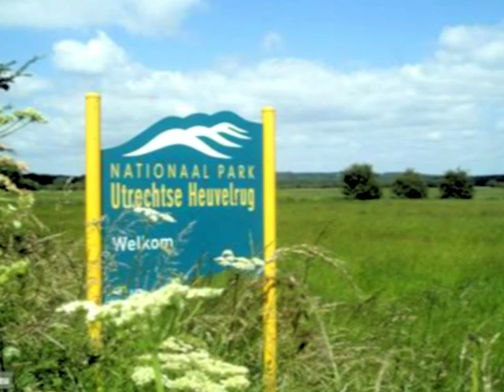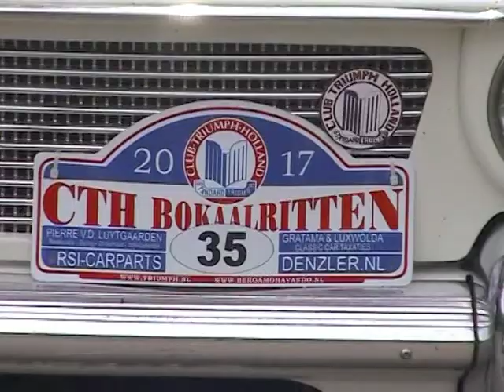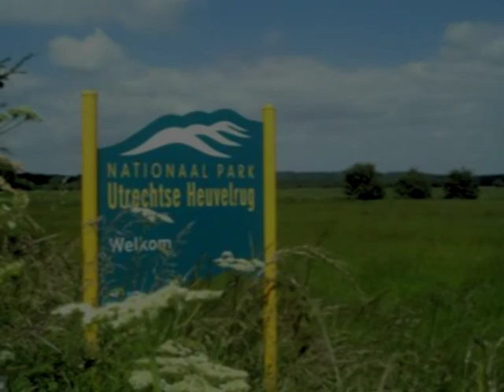CTH-BOKAALRIT REGIO MIDDEN, HEUVELRUG ROUTE - 21 mei 2017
Bokaalrit van de Club Triumph Holland, regio midden, verreden op 21 mei 2017 vanuit Soestduinen over de Utrechtse Heuvelrug.